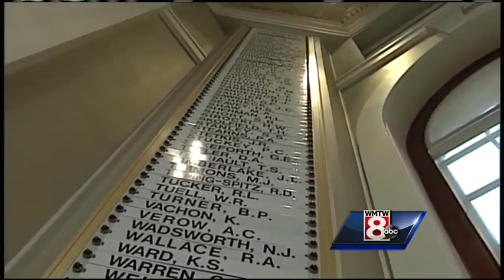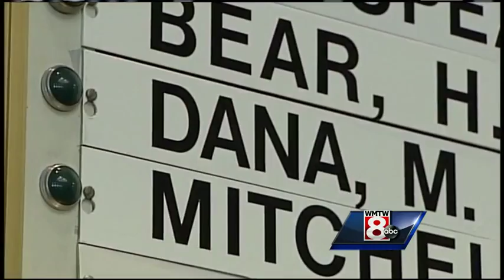Tribal representatives withdraw from Maine Legislature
Two American Indian tribes are pulling their representatives from the Maine Legislature in protest over their treatment by the state.